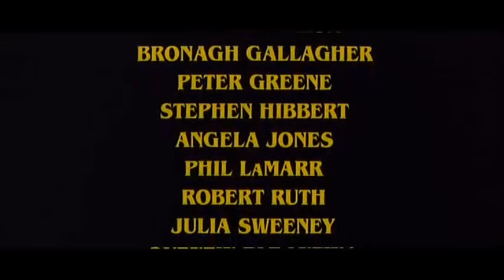Pulp Fiction (1994) - Opening Credits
The opening credits from "Pulp Fiction" (1994).